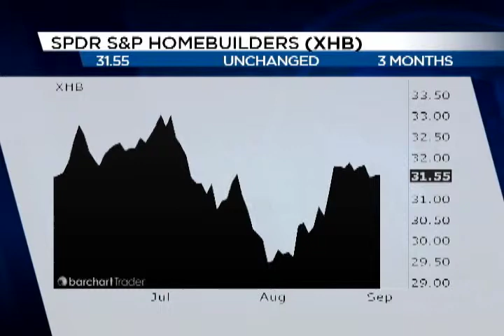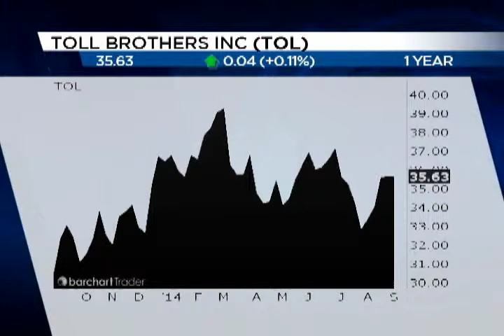Chart Talk 9-3-14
James Ramelli of Keeneonthemarket.com analyzes housing stocks.